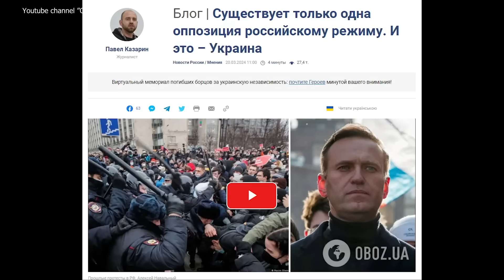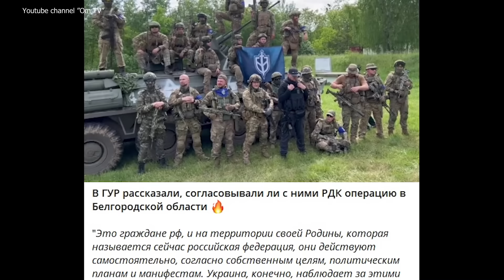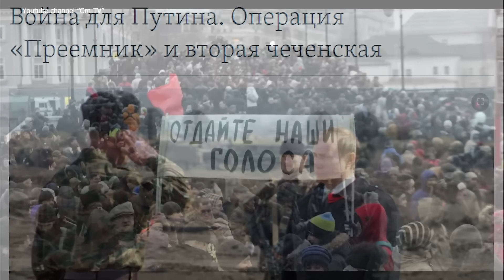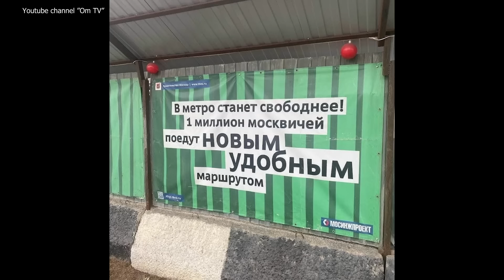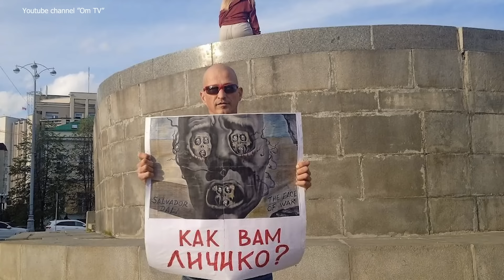РДК и Свобода России - не фсб-шная российская оппозиция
Вторжение лишило РФ права на этику и единственным держателем легитимности в регионе оказалась Украина. Моральные полномочия Киева выросли – и лишь он отныне имеет право давать моральную санкцию.

Поддержать Om TV:
BTC - bc1q9h2r267ry99pfs38cyceyglu3ayrsalyr9u48z
ETH - 0xa4e62Aeb9970f28F57fB2CEfE9D26b3690e388De